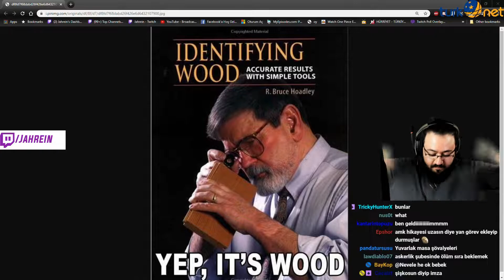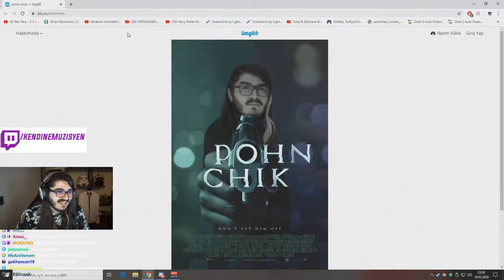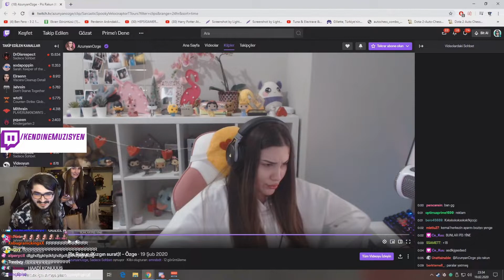Twitch Kesitler #4 Rammus_53,Kendinemuzisyen,Jahrein,Mithrain,Wtcn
Uzun Zamandır Video Atmıyordum Geri Döndüm İyi Seyirler